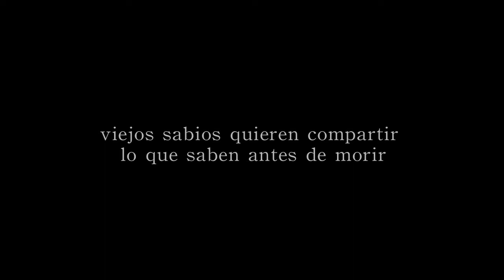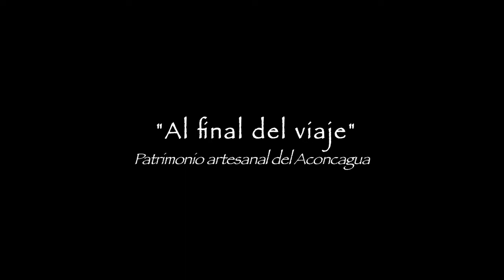Trailer Documental Al final del viaje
Proyecto Documental "Al final del Viaje"
El Valle del Aconcagua, ubicado en el interior de la Quinta Región de Chile, atesora gran parte del patrimonio inmaterial y las tradiciones del país. Hoy, casi olvidados y ante el inminente peligro de extinción, un grupo de artesanos y poetas quieren dar un último grito de aliento para recordarnos que aún existen.

Financiado por el Consejo de la Cultura y las Artes y apoyado por la Gobernación Provincial de los Andes, I.M de los Andes, I.M. de Santa María, I.M. de Panquehue, I.M de Calle Larga, Corporación CIEM Aconcagua, VTV Valle Televisión, diario El Observador de Aconcagua, Casa de la Cultura de los Andes, Centro Cultural Killapaxi.

Dirección Claudia Bernet
Fotografía y Cámara: Nicolás Fuentes.
Sonido: Rodrigo Fuentes
Música Original: Lautaro Rodriguez
Producción: AV Chile Producciones